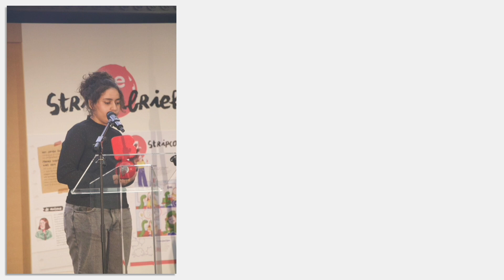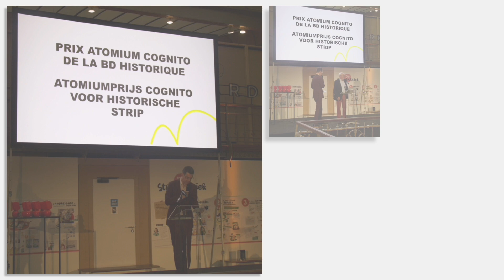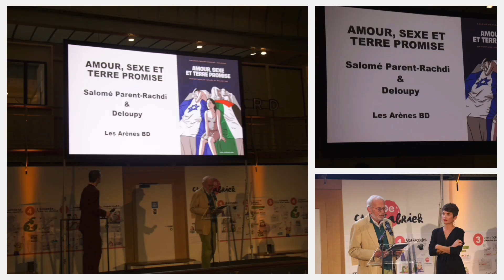Prix Atomium 2024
Vendredi 6 septembre 2024, à l'occasion du BD Comic Strip Festival 2024, le CBBD accueillait en grandes pompes la remise des Prix Atomium 2024. Un palmarès varié et dynamique, rendant hommage à la diversité et à la vitalité du 9e Art. Huit prix pour une dotation globale de 85.000 € (entre 3 et 20.000 € en fonction du prix). Une soirée toujours fort prisée par tout ce petit monde et permettant de belles découvertes ou confirmations ... mais toujours des encouragements ! Bravo aux lauréats.